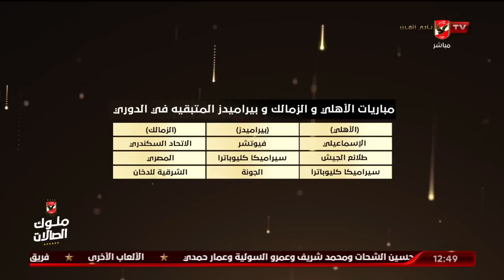حلقة البيت الكبير كاملة | اسلام الشاطر | 25-7-2022